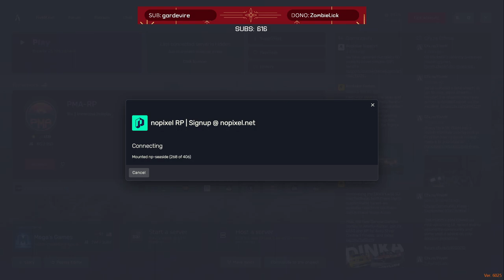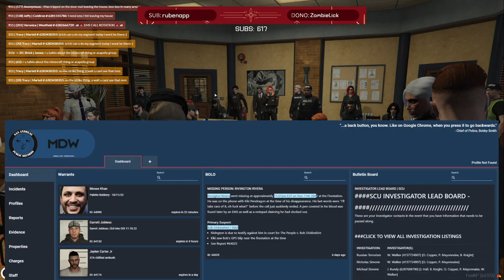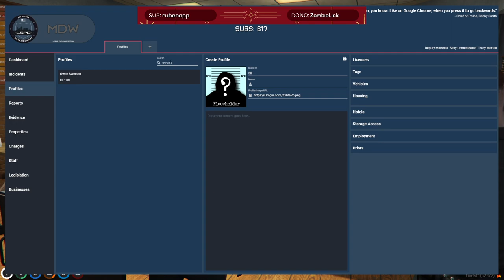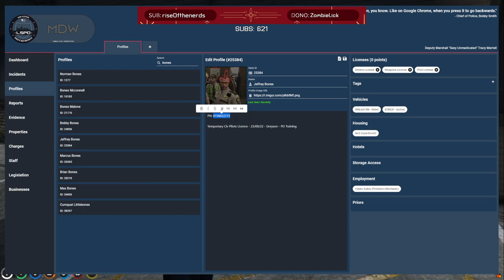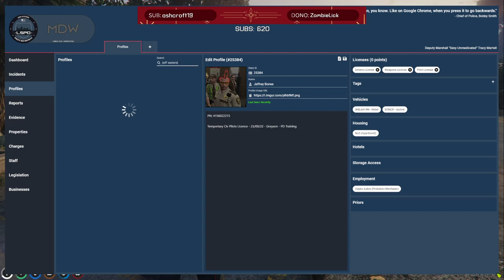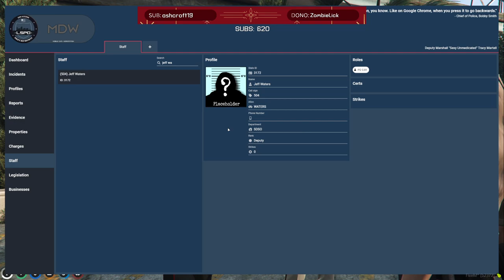11/22/22 | NoPixel | Tracy Martell - Part 1